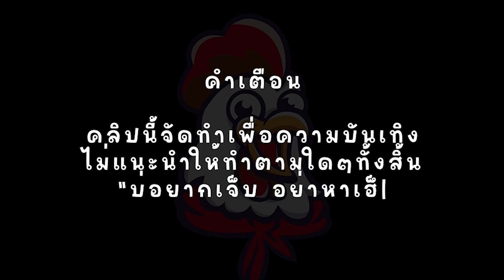ROMA : สล็อตโรม่า ปรับสูตรให้รู้จัก😁